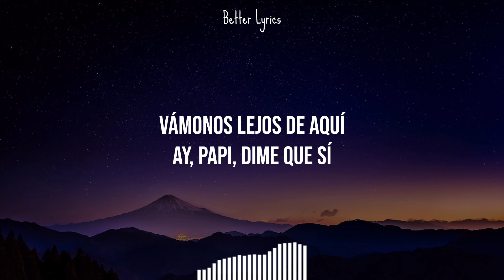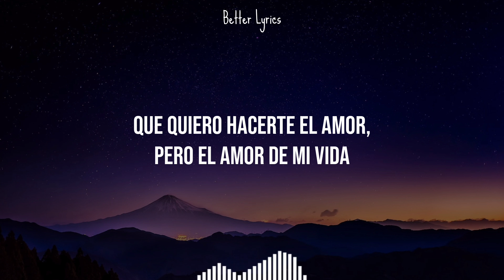Los Ángeles Azules, María Becerra - El Amor De Mi Vida (Letra/Lyrics)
Los Ángeles Azules, María Becerra - El Amor De Mi Vida (Lyrics)

▶️Letra:
Vámonos lejos de aquí
Ay, papi, dime que sí
Que ya yo estoy lista para amarte
Sin olvidarme de mí

Darte todas las noches mis besos
Y decirte si no lo sabías
Que quiero hacerte el amor, pero el amor de mi vida

Ay
Los Ángeles Azules y María Becerra

Llevaba mucho tiempo atrapada en una nube gris
Y de pronto llegas con más luces que París
Eres el sol de mis días
Que me abriga en esas noches frías

Tú, tú sabes que yo no sé mentir
Tengo ganas de hacerte el amor
Pero el amor, el amor de mi vida

Haz lo que puedas por mí
Yo haría lo mismo por ti

Porque tú, tú sabes que yo no sé mentir

De Iztapalapa para la Argentina
Y de la Argentina para el mundo